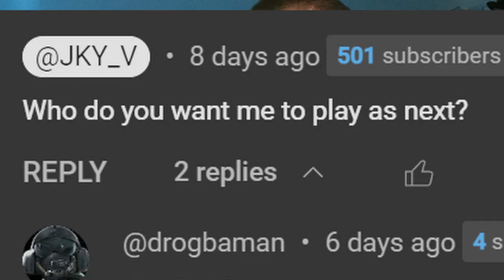You Decide My Team! #02 | UCD Dublin Vs Dynamo Dresden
This is our new EA FC 24 series on online head to head seasons, where you will get the chance to pick the teams i play as. Will I be able to work my way up to division 1 using the teams that are decided for me? Come find out...
In this episode I am playing as RCD Espanyol against Scotland.